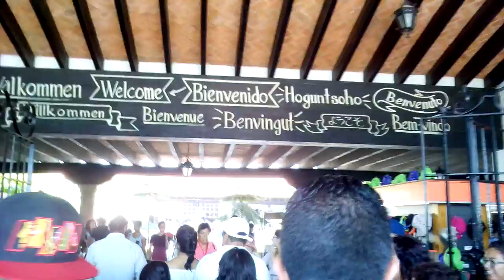Visita a la"Finca Sala Vivé" y prueba (sic) de vino